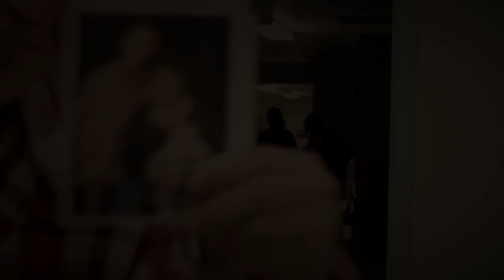Help Portrait, El Paso 2011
Free makeovers and portraits for people in need this holiday season.

El Paso photographers who contributed to the event:

Makeovers-
Tristate Cosmotology

Photographers:

Timo Shwegmann (Most of those amazing portraits at the end of the video are his. Awesome)

Ricky Jimenez Carrasco (also awesome)
Ximenace Photography

I hope this video doesn't get watched too much because I feel like I totally pirated the song. It was free on iTunes so I figure it's good, right? And there's a link to it somewhere here.